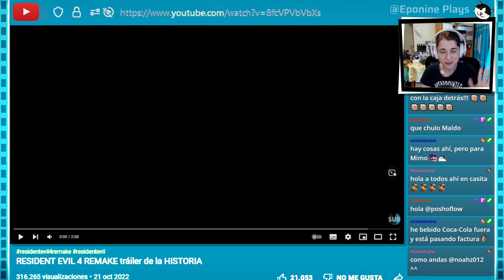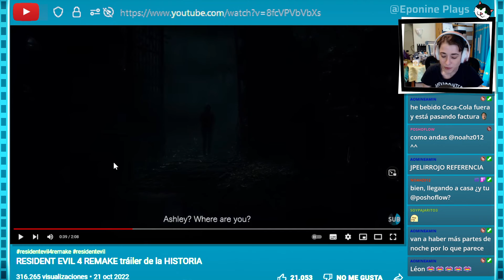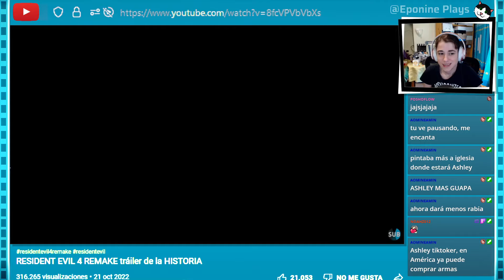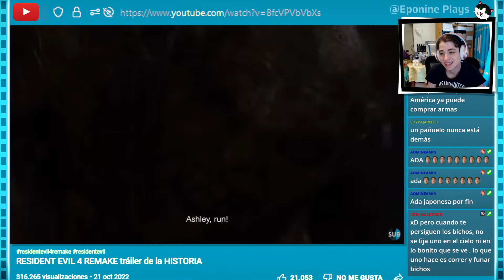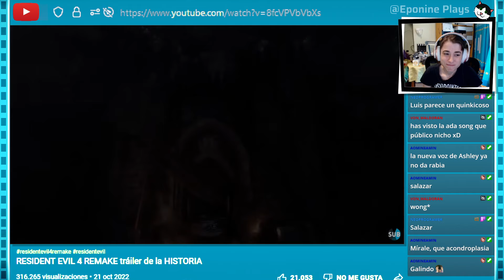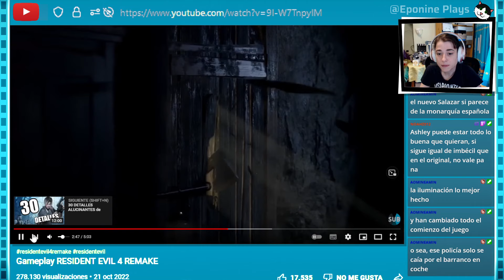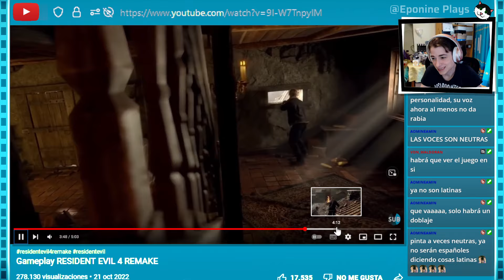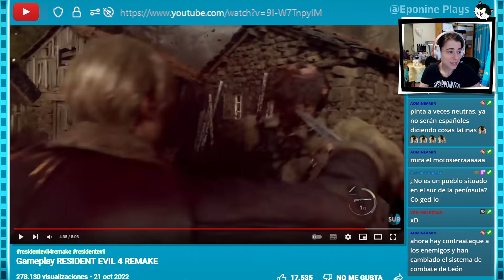Reacción a 2º tráiler de RESIDENT EVIL 4 REMAKE, así luce el Gameplay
¿Y a ti? ¿Cómo te va pareciendo el Remake de RE4? .

Ahorra con tus compras online con Beruby. Haciéndote una cuenta a través de mi enlace, ya ganas 1 euro y yo otro, jeje. Pero de verdad que vale la pena, se va acumulando saldo que te descuentan en tus compras y tú lo cobras en efectivo (paypal o similar) en el momento que quieras. Mi enlace de invitación